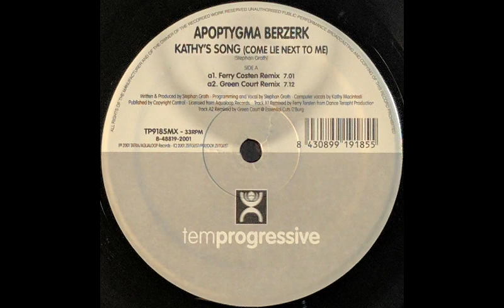{Vinyl} Apoptygma Berserk - Kathy's Song (Come Lie Next To Me) (Ferry Corsten Remix)